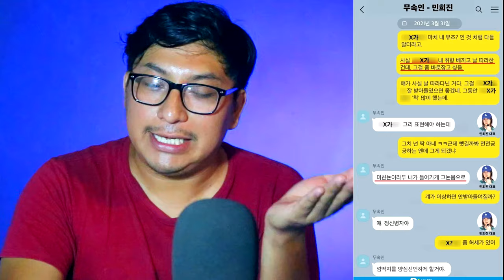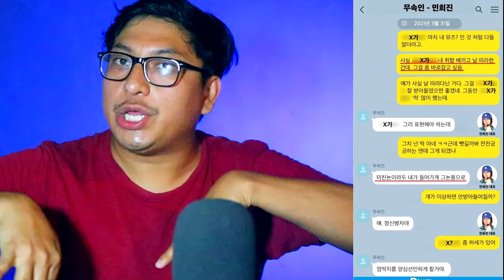DISPATCH REVELA EL LADO OSCURO DE MIN HEE JIN | ADOR RESPONDE | CHISMEKOREANO